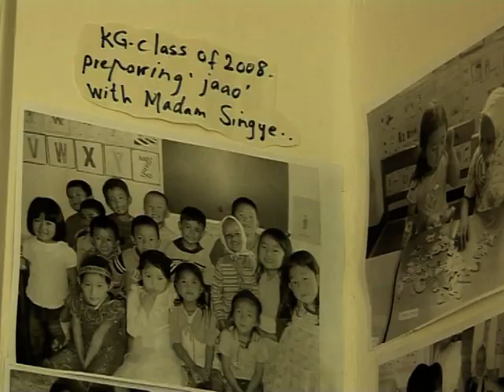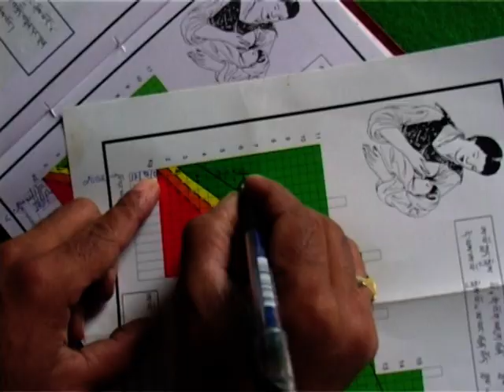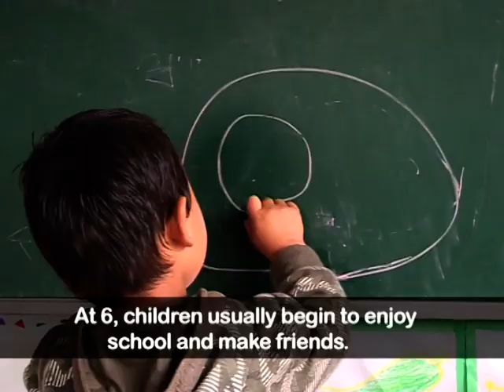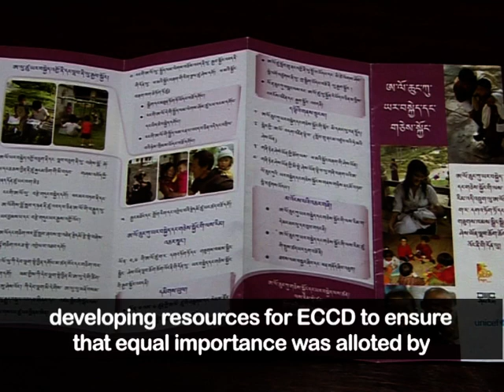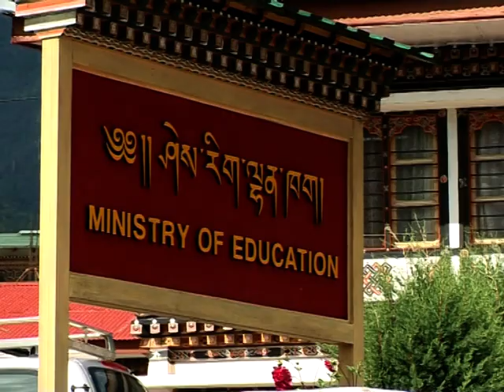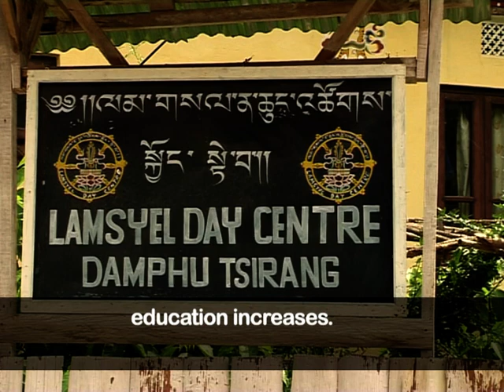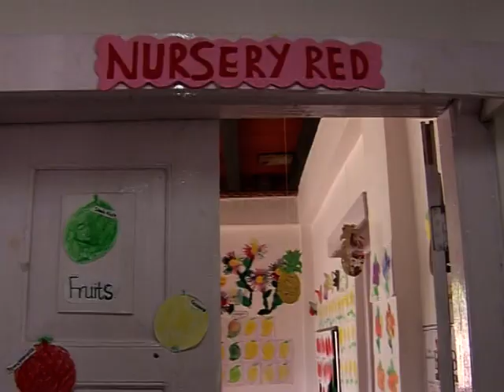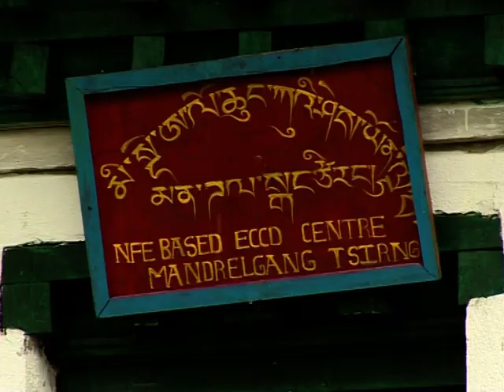Bhutan ECCD Documentary 2009